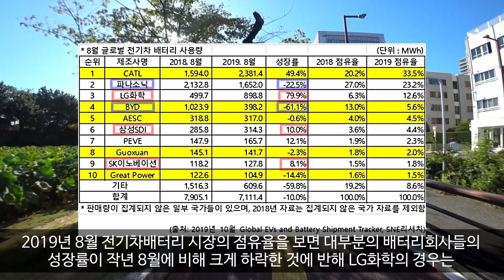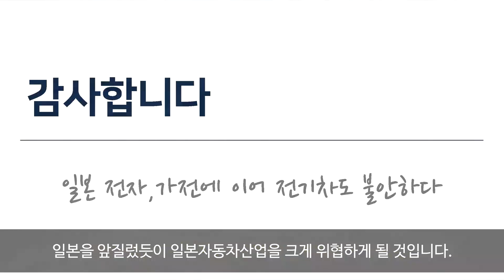일본 파나소닉배터리 -22.5% 성장률 한국 전기차 배터리에 밀리기 시작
오늘은 SNE 리서치가 발표한 글로벌 전기차 배터리시장의
점유율을 통해 일본 전기차배터리가 몰락하고 있다는
소식을 전해드리겠습니다.